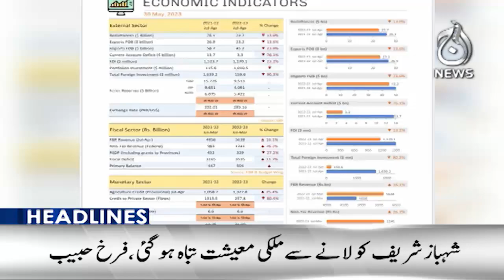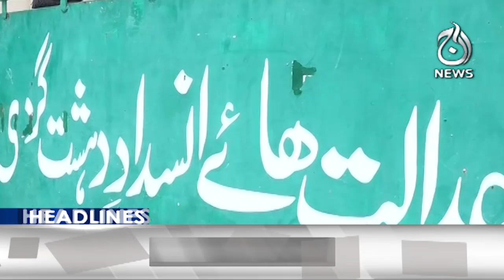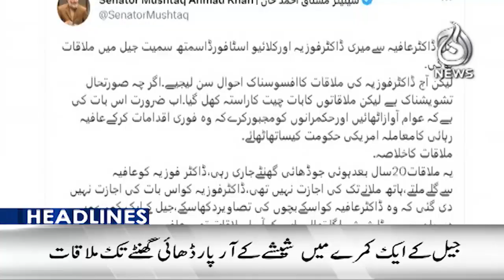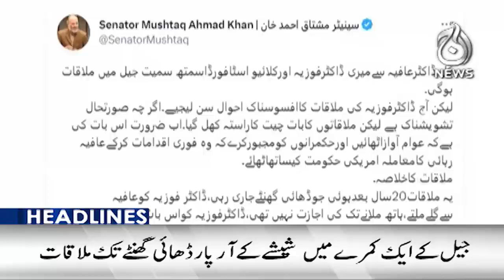PTI defectors assemble to meet Qureshi in Adiala jail - Aaj News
Headlines 9pm : PTI defectors assemble to meet Qureshi in Adiala jail - 13 May  2023 - Aaj News

Spot Light With Munizae Jahangir:
shorturl.at/gwFU6